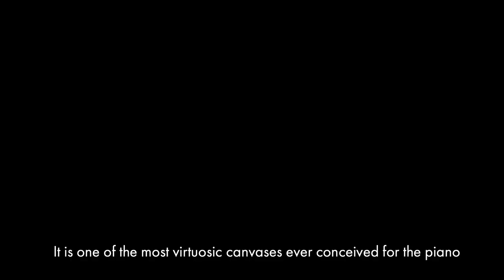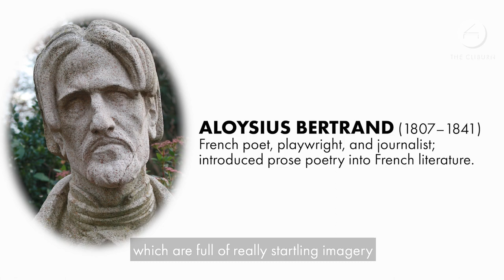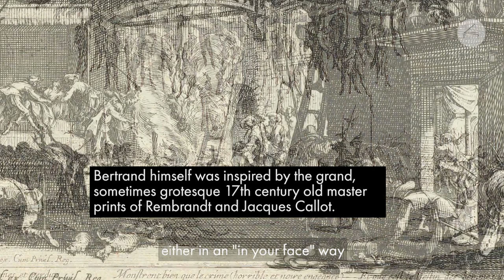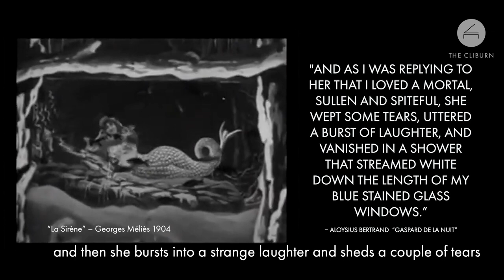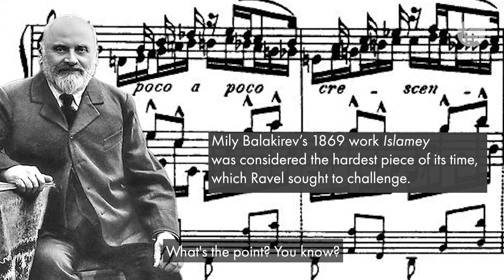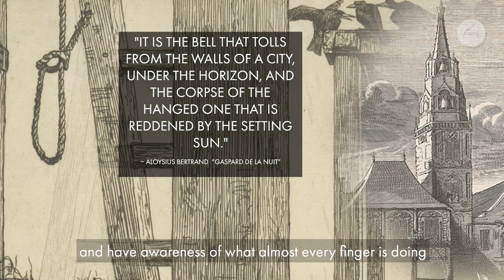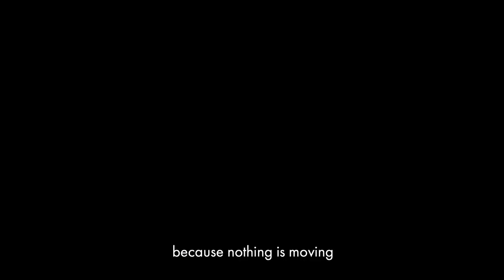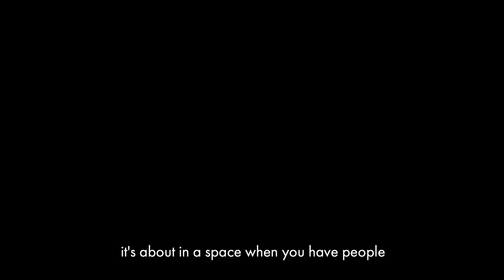Cliburn Masterpiece: RAVEL Gaspard de la nuit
An all-new Cliburn Masterpiece, exploring Ravel's Gaspard de la nuit with world-renowned pianist and composer Marc-André Hamelin and 2009 Cliburn Gold Medalist Haochen Zhang (Today at 2p CT!) Host Buddy Bray discusses the literary inspiration and vivid imagery of each movement in this virtuosic, iconic piece with our esteemed guests.